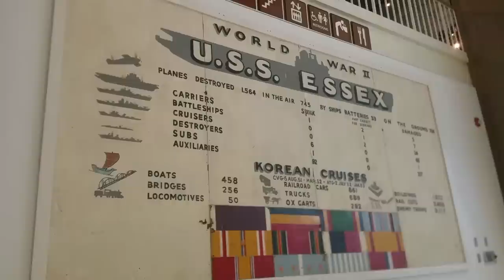Vlog: National Naval Aviation Museum and Fort Barrancas - Pensacola, Florida 20150407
The National Naval Aviation Museum is one of the best aviation museums in the world.  Even if you don;t care about history simply wandering among the planes stacked up as if in a giants toy cabinet is amazing.

Fort Barrancas is... yet another brick fort... but if you're on the Naval Air Station anyway its a decent way to spend and hour or so.